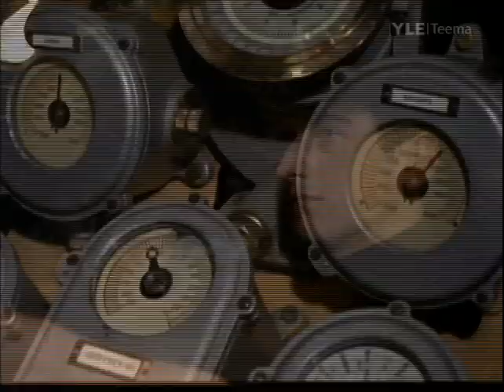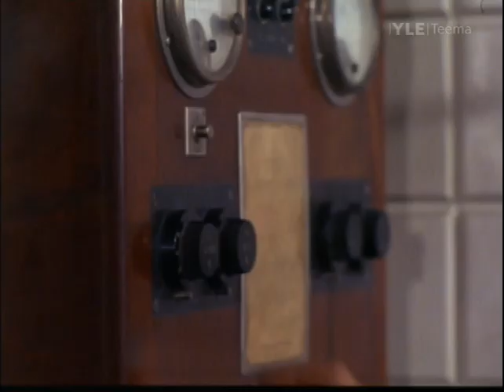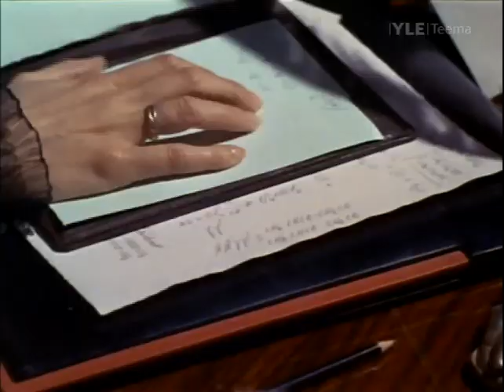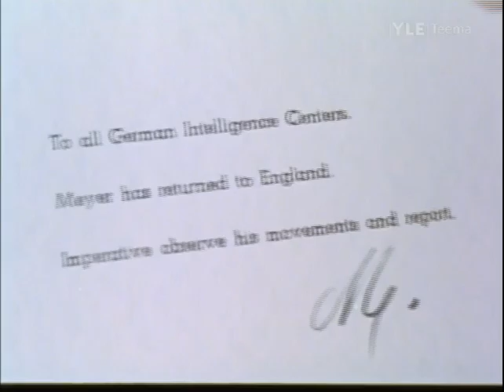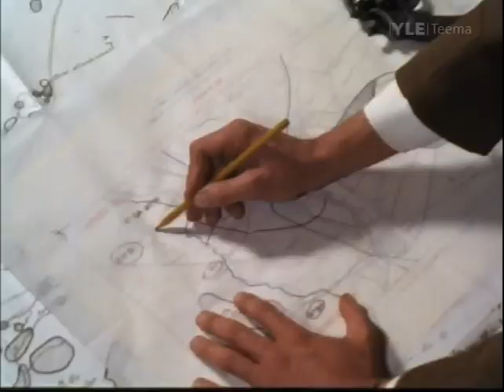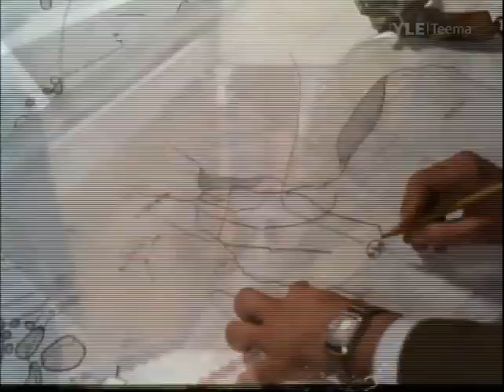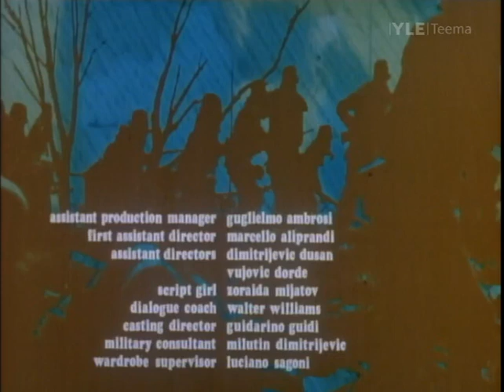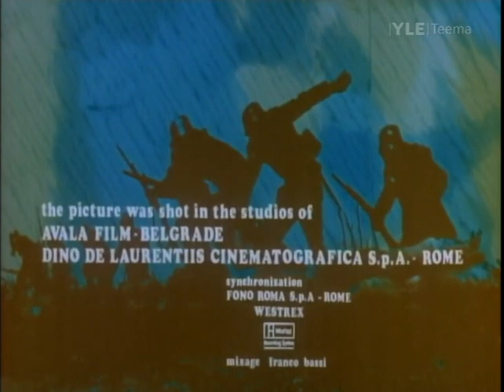Fraulein Doktor 1969 película subtitulada